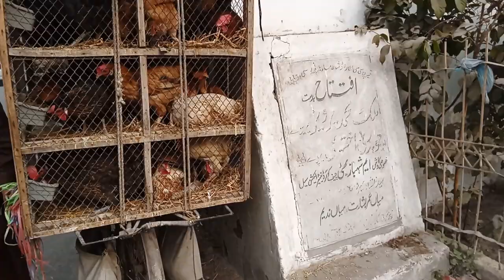Lahore Sunday Bird market!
welcome to Mashallah pigeon vlog assalam walekum umeed Karta hu AP sab Dost thk hu gya shoq acha hu ga AJ ham Sunday Bird market gya thy wha hamy different chiecy Dekhany ko Mily Mashallah pigeon vlog .